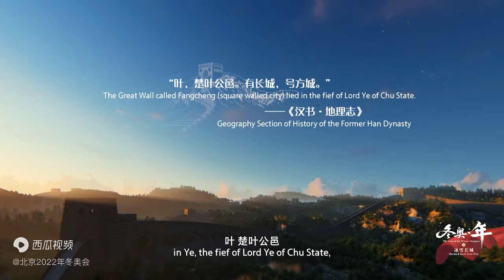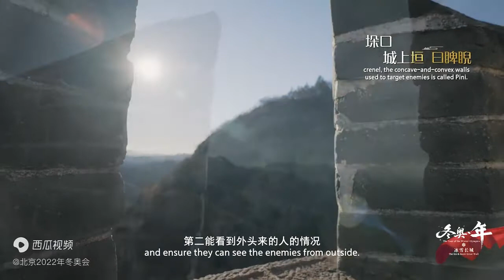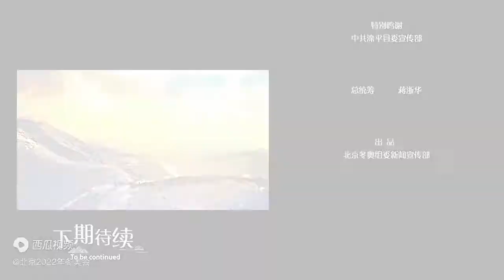【冬奥.年】冰雪长城丨相聚五环，相约长城，见证冬奥盛世 Olimpiadas Beijing 2022. Chinese culture.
第24届冬季奥林匹克运动会（XXIV Olympic Winter Games），即2022年北京冬季奥运会，是由中国举办的国际性奥林匹克赛事，于2022年2月4日开幕，2月20日闭幕。
2022年北京冬季奥运会共设7个大项，15个分项，109个小项 。北京赛区承办所有的冰上项目，延庆赛区承办雪车、雪橇及高山滑雪项目，张家口赛区承办除雪车、雪橇及高山滑雪之外的所有雪上项目。
2021年9月17日，北京冬奥会、冬残奥会发布主题口号——“一起向未来” ]  。10月18日，北京冬奥会火种在希腊成功点燃   。10月20日，北京冬奥会火种抵达北京   。11月15日，2022年冬奥会和冬残奥会主题口号推广歌曲《一起向未来》全新MV在全平台正式上线。  12月31日晚，北京2022年冬奥会和冬残奥会颁奖元素正式发布。
2022年1月17日，北京冬奥组委发布北京冬奥会竞赛日程终版。  1月22日，国际奥委会主席巴赫抵达北京开始相关活动。 1月30日，2022年北京冬奥会中国体育代表团旗手确定，由高亭宇、赵丹担任  。2月4日晚，第二十四届冬季奥林匹克运动会开幕式在国家体育场举行，中共中央总书记、国家主席、中央军委主席习近平出席开幕式并宣布本届冬奥会开幕。  在开幕式上“冰雪五环”破冰而出，破冰寓意打破隔阂、互相走近、大家融为一体。   2月6日，国际奥委会主席托马斯·巴赫在北京的新闻发布会上表示，北京冬奥会创造了历史，为奥运留下了一套全新的标准，将开启全球冰雪运动新篇章